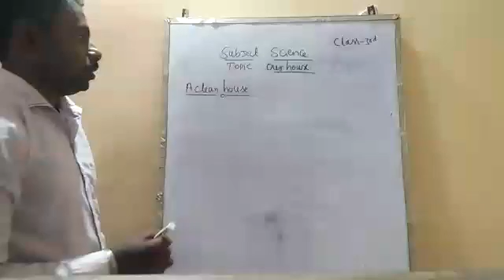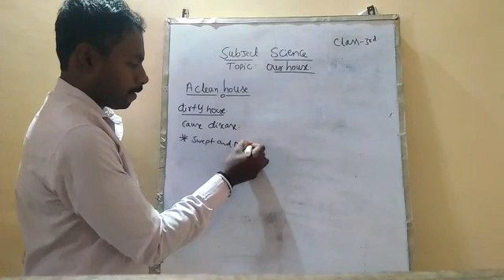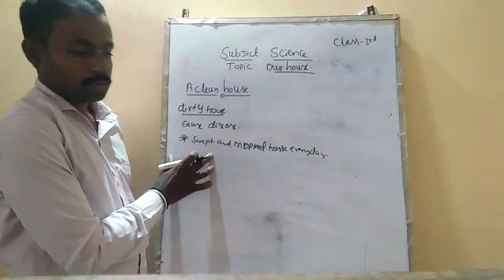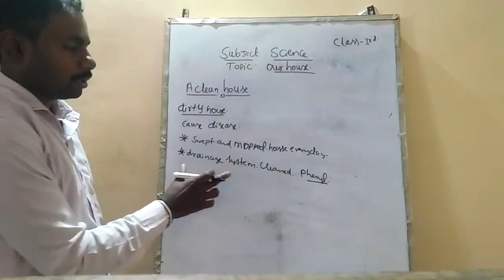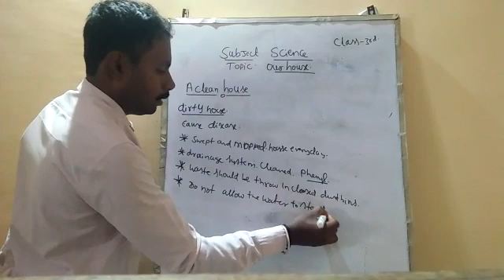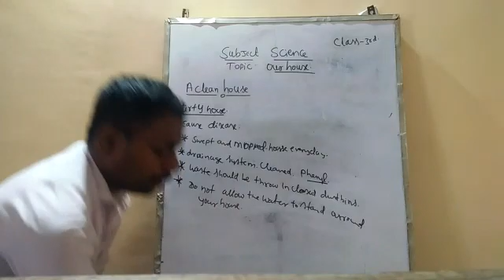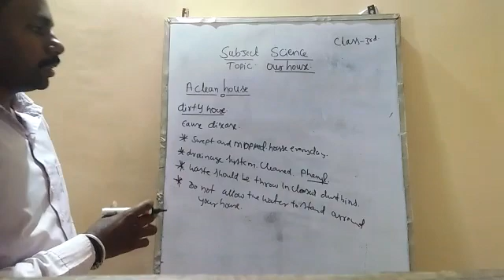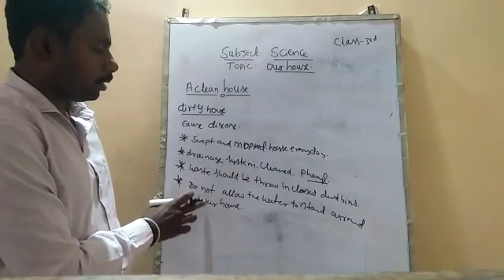grade 3 science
ssvm holur online class